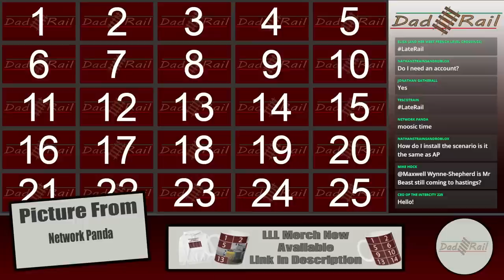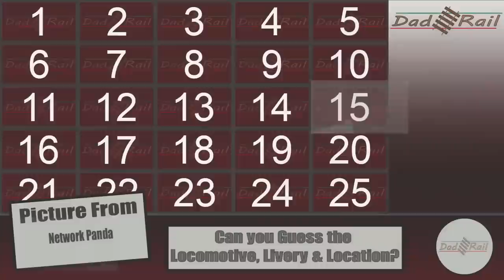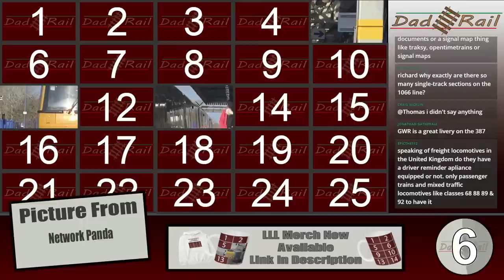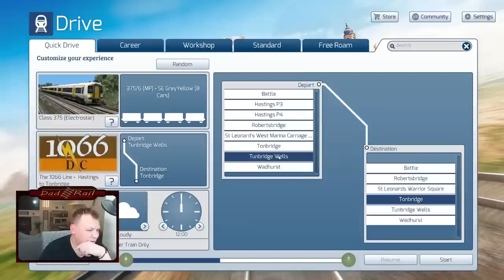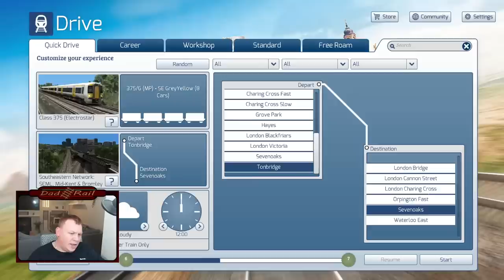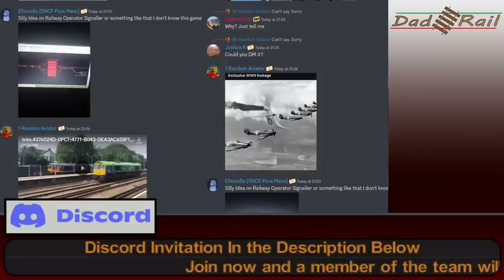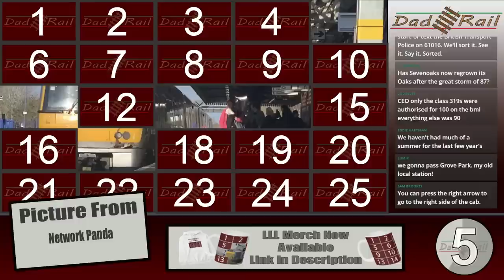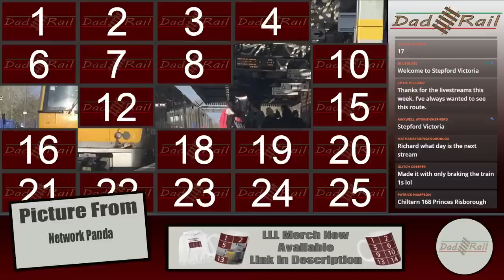A Train Driver Plays 1066 Hastings to Charing Cross. I drive this line In Real Life!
Join Me Richard AKA DAD RAIL, a real life train driver for a drive on dovetail games train sim classic. We will be driving my old real life route from Hastings to London Charing Cross AKA the 1066 Line

This is a freeware route and well worth a look!